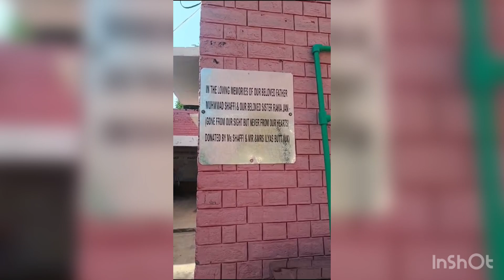By the grace of Allah donated two water coolers for esaale swab for my wife’s beloved sister&father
By the grace of Allah donated two water coolers for esaale swab for my wife’s beloved sister&father May Allah grant both of them highest place in jannat#ilyasmahmoodvlogs donation watercooler motagharbi #